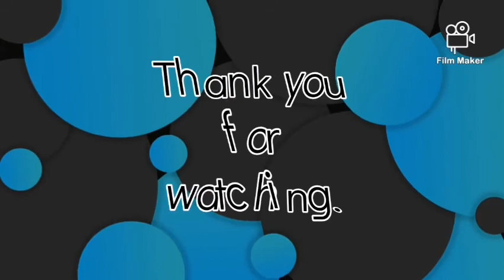VIDEO RESUME - IRFAN DANIAL(UPNM)